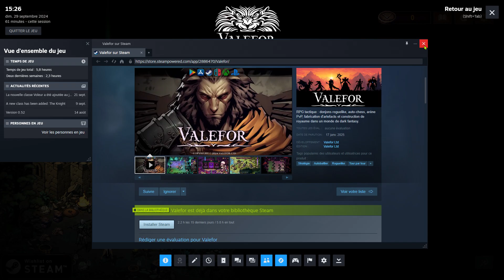Valefor : Vaincre Border Fortress - Part 5💖 [PC]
Dev's : Valefor Ltd ⭐⭐⭐⭐ 📆17JANV2025📆
Editeur : Valefor Ltd
Version ici est une play test.
🕹️Voir ce qu'est ce jeu, regardez les vidéo précédentes dans Playlist.
✅Border Fortress :
Entrez pour combattre et sortez en éradiquant le bâtiment de votre camps.
˜”*°•.˜”*°• --- •°*”˜.•°*”˜ vidéo suivante
🟢Rejoignez STGenGames et suivre @Klfighter.
🟢List - Zoom sur des jeux - d'autres arrivent..
Ending music created in 2015
AD3